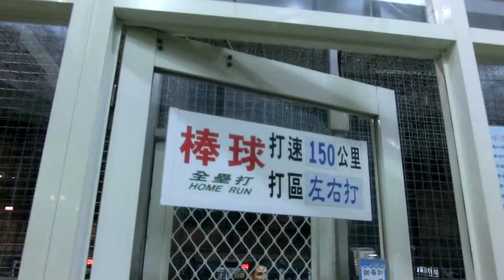Frank 林木一朗 batting cage episode 259 (平鎮全壘打棒壘球打擊場)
Frank 林木一朗 imitates 鈴木一朗 イチロー Ichiro Suzuki. Hitting 150 KM/94 MPH fastballs at 平鎮全壘打棒壘球打擊場.